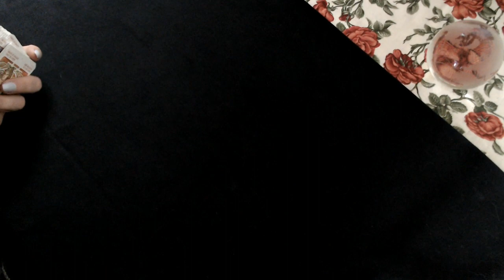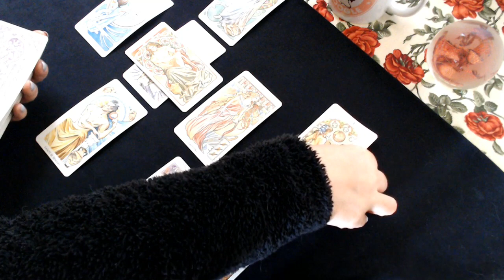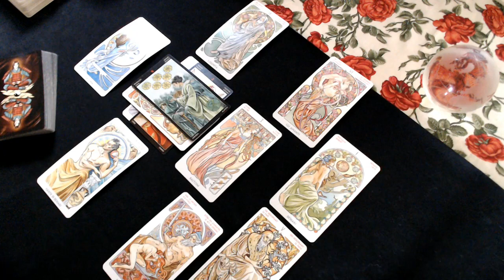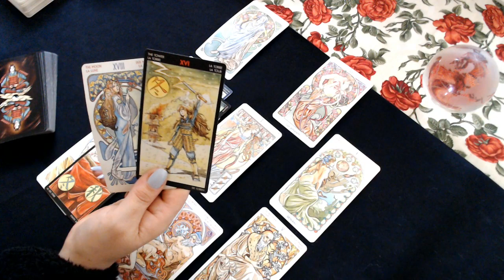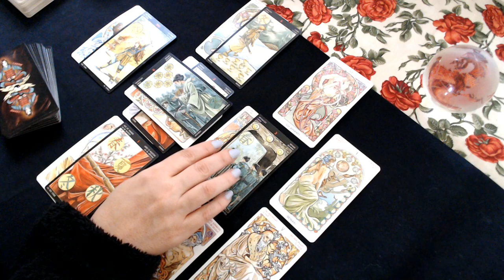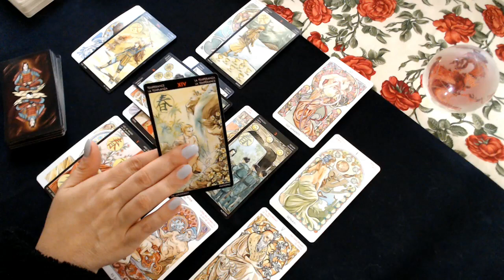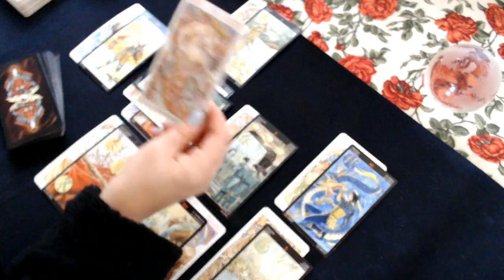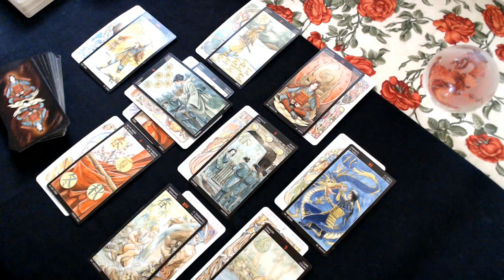LEO Tarot ♌️ You’re Done Having Your Time Wasted * September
@windowtarot on Instagram

Decks Used:
Tarot Art Nouveau by Antonella Castelli
Clarified by Manga Tarot By Riccardo Minetti & Anna Lazzarini